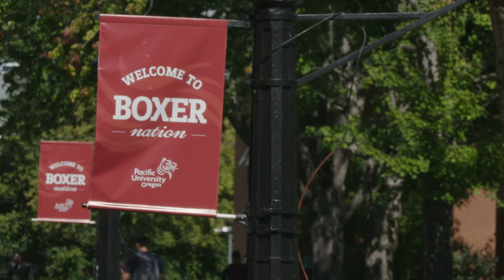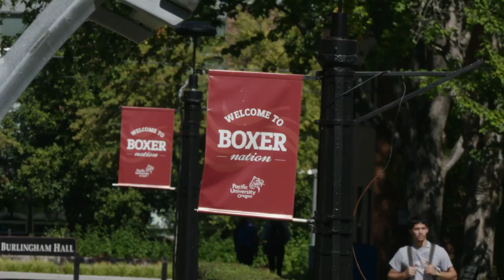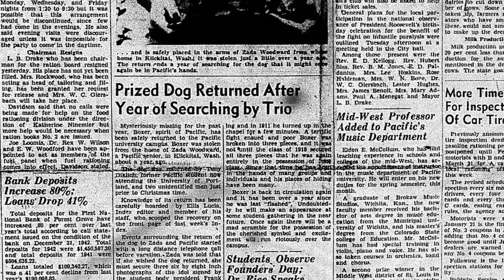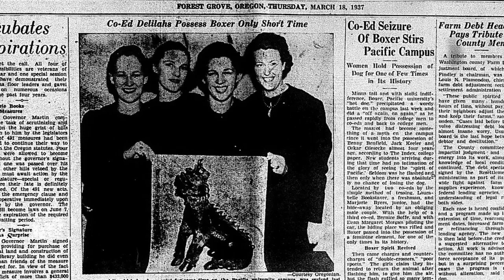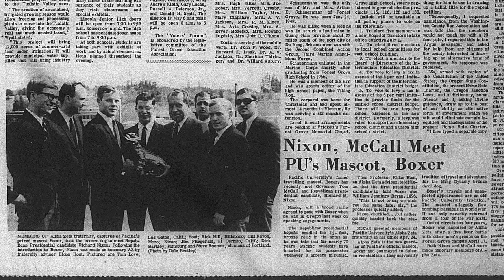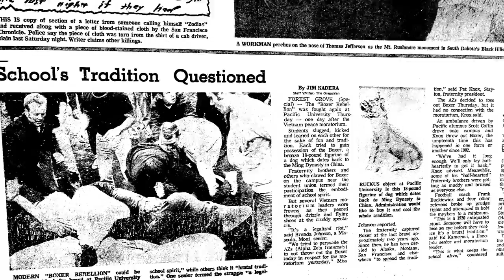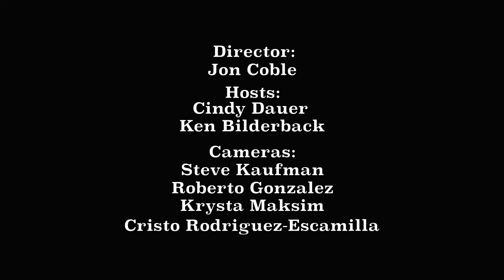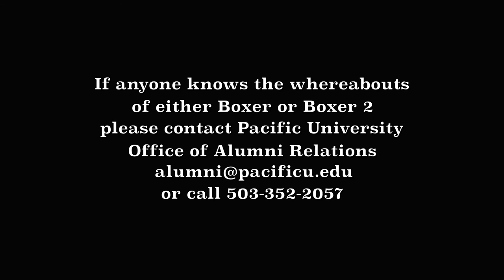History Revealed - Pacific University's Mascot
Ken Bilderback pieces together the strange mysteries surrounding the University's mascot, Boxer.